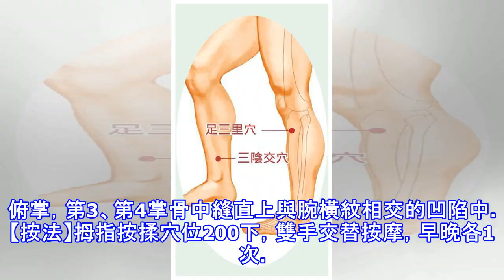中醫師親授「糖尿病」穴位療法：每天這樣按，疏通氣血、調節陰陽，血糖從此乖乖聽話！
陰虛引起的糖尿病 中醫稱糖尿病為「消渴」，即消瘦煩渴，認為主要是由於身體陰陽失調導致的 陰虛症狀。治療重在疏通氣血、調節陰陽，堅持按摩對調理糖尿病有重要的意義。   完美配對：足三里穴＋三陰交穴＋陽池穴　疏通氣血，滋陰潛陽 （本文圖文皆為大都會文化授權，非經授權禁止轉載） 足三里穴是諸多經穴中最有養生保健價值的穴位之一，有調節身體免疫力、調理脾胃的作用，從而能生化陰血，緩解陰虛症狀。常按足三里穴能疏通氣血，對糖尿病導致的肢體末梢循環障礙也有很好的緩解作用。   三陰交穴屬足太陰脾經，為足太陰脾經、足少陰腎經、足厥陰肝經交會之處，對脾腎陰虛、肝腎陰虛都有很好的調理作用，是治療糖尿病等多種陰虛所致...